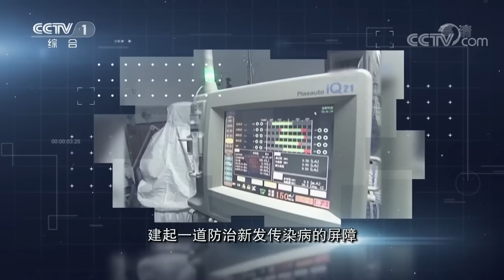《开讲啦》 中国工程院院士李兰娟：未来的医学发展与物联网 人工智能 大数据密不可分 20190817 | CCTV《开讲啦》官方频道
本期节目主要内容：
05:40 传染病学和感染病学一字之差的意义；
09:36 李兰娟：十年努力 攻克医学难题 成功研制人工肝；
16:31 李兰娟：十年建立防治新发传染病的屏障 展现“中国力量”；
19:37 李兰娟：未来的医学发展与物联网 人工智能 大数据密不可分；
21:32 李兰娟：未来医学任重而道远；
24:51 观众提问李兰娟：如何缓解人们对传染病的恐慌？
27:49 观众提问李兰娟：经常熬夜会成为人工肝的潜在用户吗？
28:56 李兰娟：细菌是坏的，但也不要惧怕，多接触还能提高免疫功能；
30:48 青年代表提问李兰娟：您为何有信心让中国摘掉“乙肝大国”的帽子？
35:55 青年代表提问李兰娟：如何对新发病原进行研究控制？
39:51 青年代表提问李兰娟：未来我们的医疗会有怎样的改变？
41:42 青年代表提问李兰娟：年逾古稀 如何还能保持活力？

作为我国传染病学领域杰出的领军人物，李兰娟是我国人工肝的开拓者，1996年创建的人工肝支持系统治疗重型肝炎（ALSS）曾获得重大突破，拯救了无数的生命。在对抗H7N9禽流感时，她取得众多原创性成功，为中国传染病诊治做出了重大贡献。向全世界提供了“中国经验”，展示了“中国力量”。